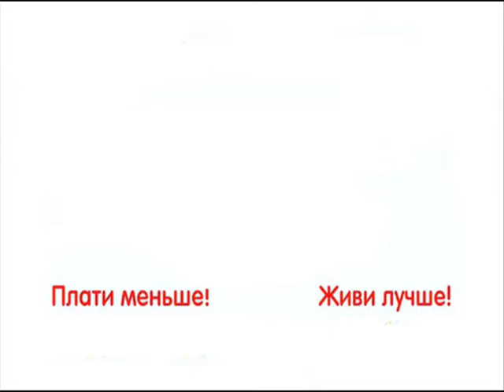Trixie TX 45788 мышь с пищалкой плюш 15см